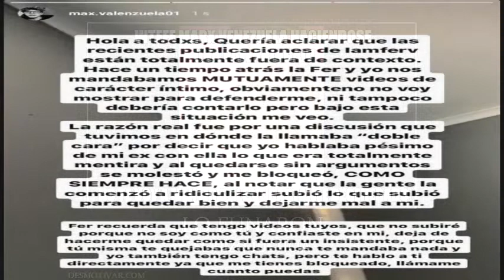MARX VENEZUELA FUNAO